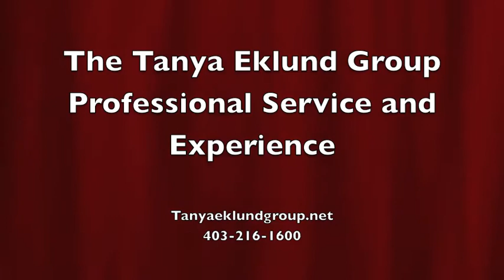Tanya - Multiple Offer Example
Tanya Eklund, Calgary Realtor, Walks Us Through An Example Of How She Handles Multiple Offers